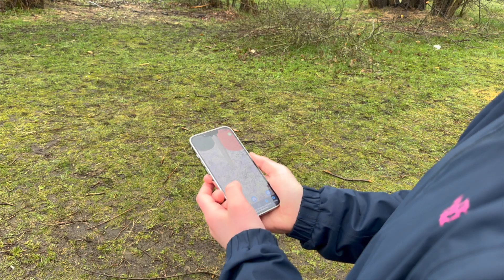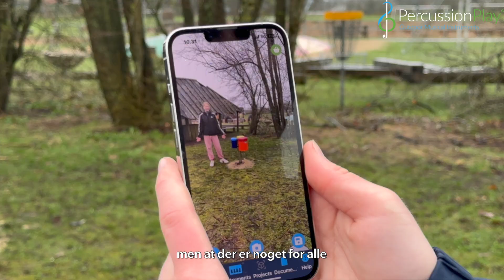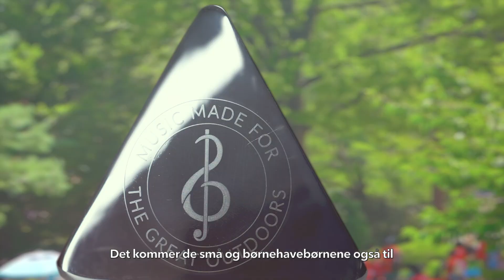Musiklegeplads - Vorgod-Barde Skole blev den heldige vinder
Læs mere om hvordan Vorgod-Barde Skole var så heldige at vinde en udendørs tromme som start op deres fremtidige Musiklegeplads fra Percussion play